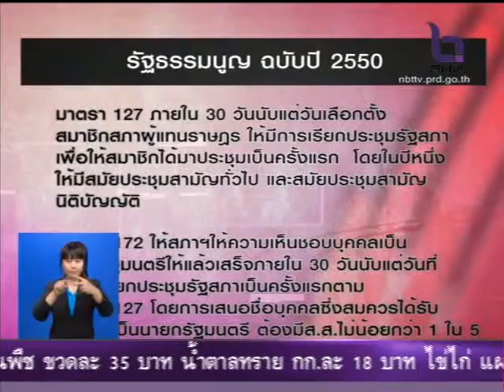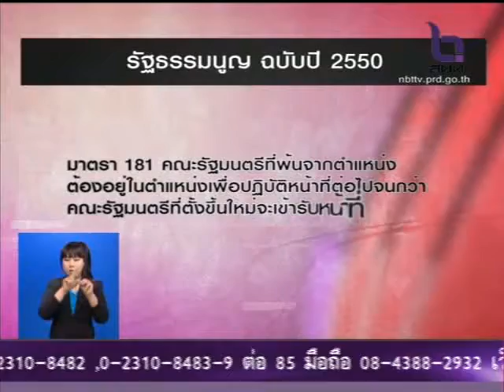ย้ำรัฐบาลรักษาการไม่สิ้นสภาพ